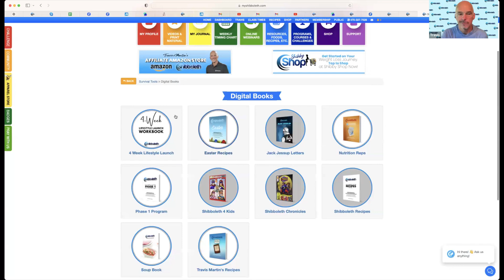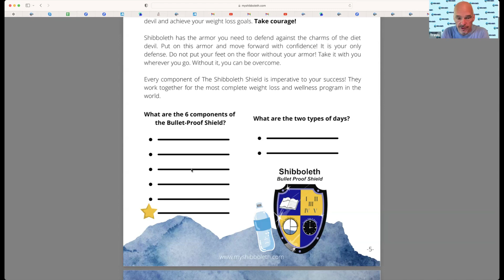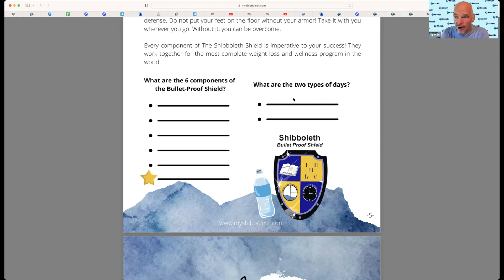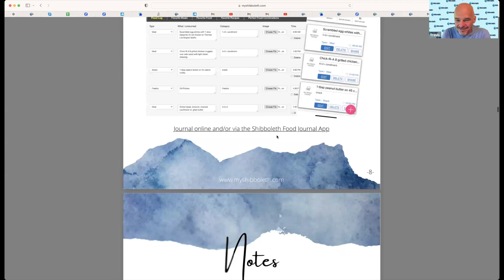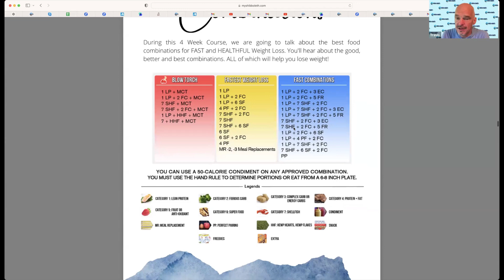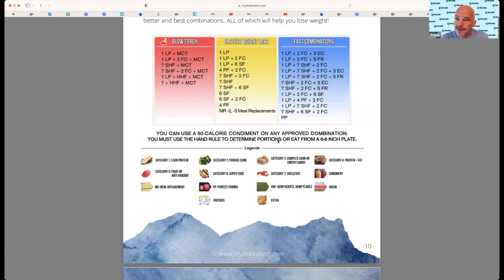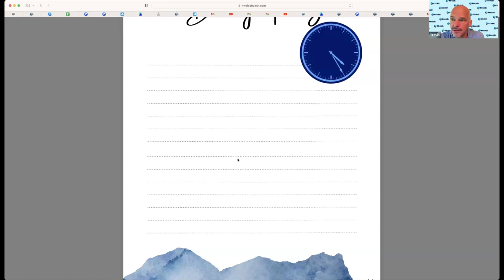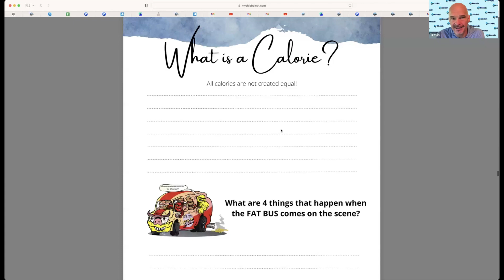Shibby Live Class ~ May 30, 2024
In the Shibby Live Class on May 30, 2024, hosted by Travis, the session focuses on enhancing participants' understanding of their dietary program by discussing the importance of a "bulletproof shield," which includes essential components like water intake, journaling, food combinations, portion control, fasting, and giving thanks. Travis emphasizes the significance of insulin control for sustainable weight management and aligns dietary habits with spiritual well-being. He interacts with participants, addresses their questions, and provides practical steps for integrating these principles into daily routines, aiming to equip them with the knowledge to make informed dietary choices and transform their approach to food and health holistically.